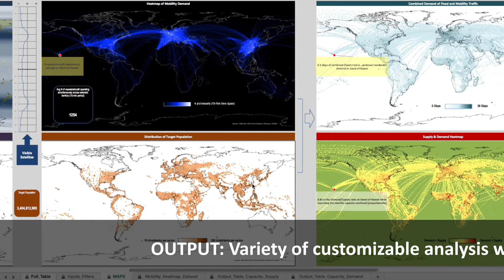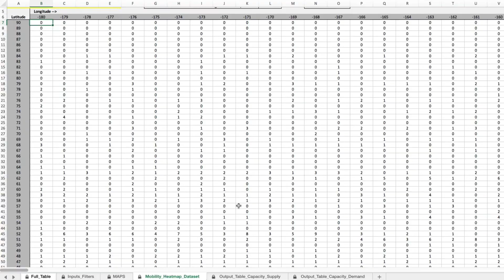NCAT3 Tool 15 (NCAT3 DASHBOARD)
NSR’s Non-GEO Constellations Analysis Toolkit 3.0 (NCAT3) is an assembly of flexible, easy-to-use analytical models that x-ray and benchmark LEO and MEO satellite constellations at architectural and business layers.